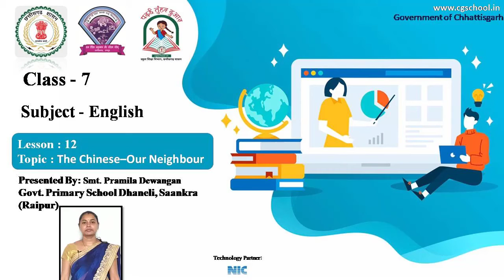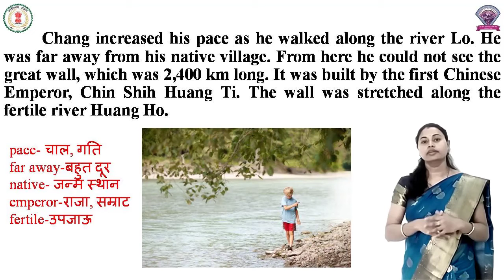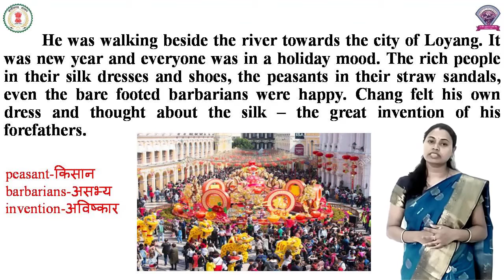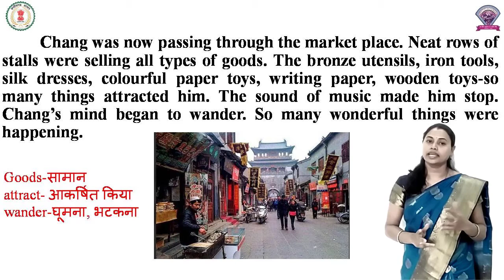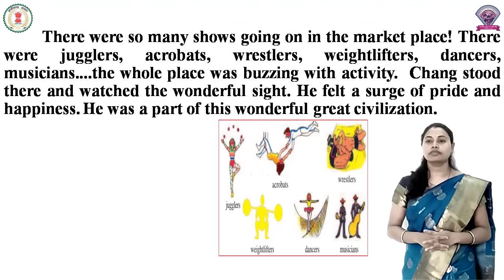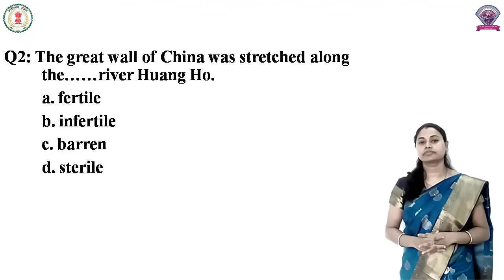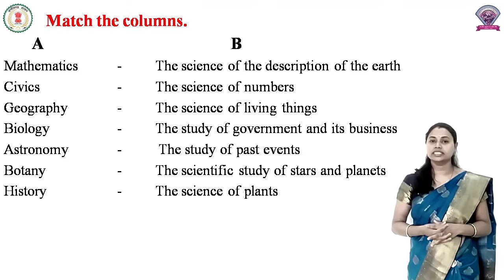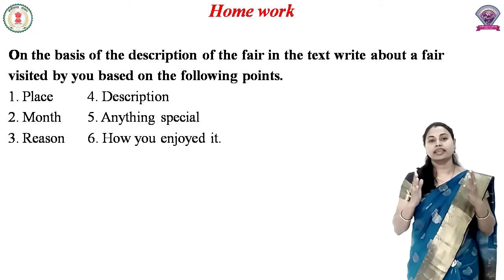Class - 7, Subject - English, Lesson 12 - The Chinese Our Neighbour